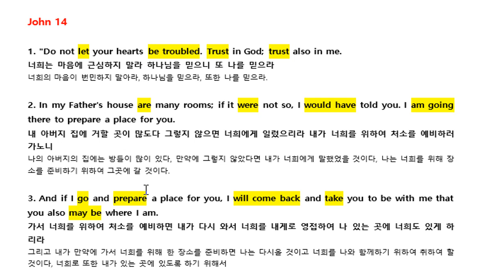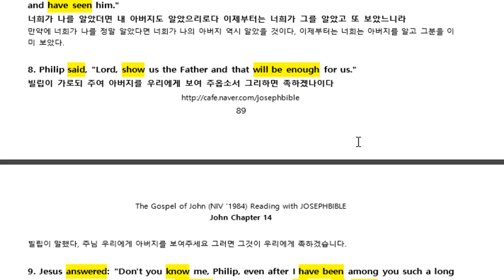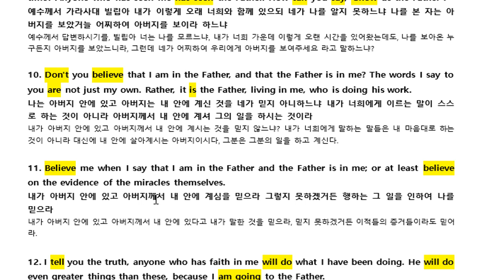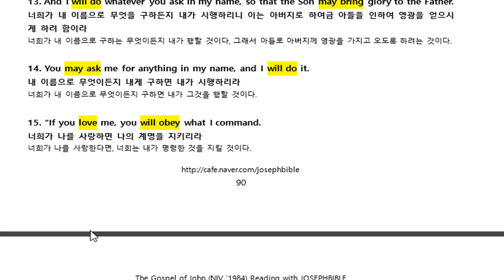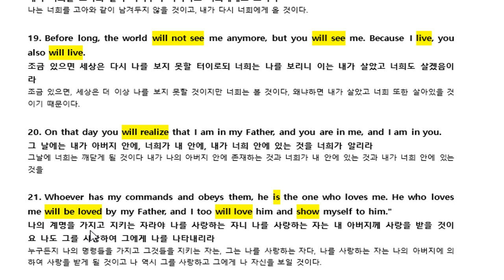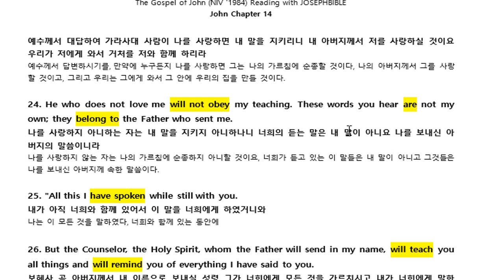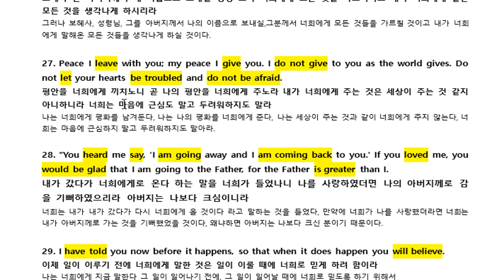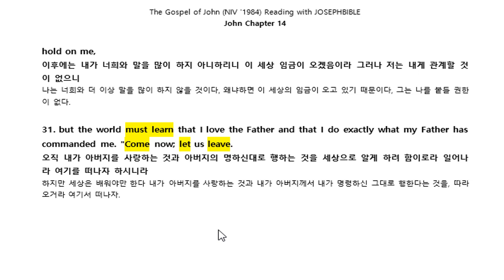[NIV] 성경으로 하는 요한복음 직독직해 - John 14